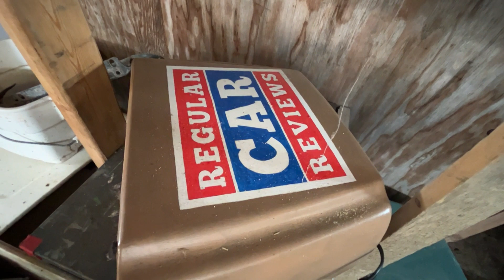My Janky Life - Ep 3 - Hoarding in the Barn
Trigger Warning - Hoarding Tendencies.

Beef Janky - who may or may not be a hoarder - attempts to de-hoard while getting distracted (which may or may not be from adhd) by various other things.

Who cares about social media...Janky do Thanky